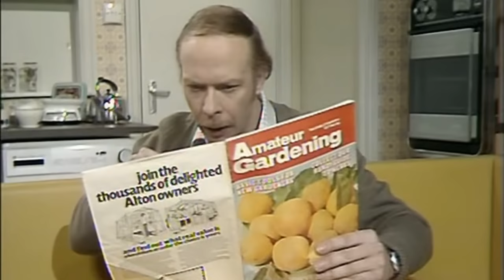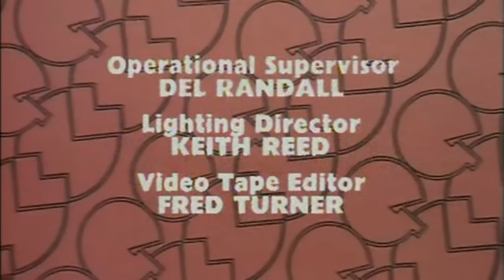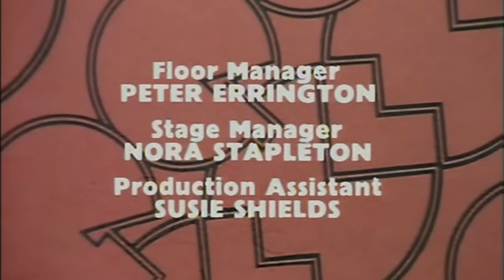George And Mildred (1977) SE02 EP1 - Jumble Pie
George and Mildred is a British sitcom produced by Thames Television and first aired between 1976 and 1979. It is a spin-off from Man About the House, and starred Brian Murphy and Yootha Joyce as constantly-sparring married couple George and Mildred Roper.
George is not happy. Not only has Oscar the budgie died but Mildred has donated all his gardening magazines to the vicar for the local church jumble sale,on the basis that George never does any gardening. What she has failed to realise is that only the top few are about gardening, the rest are girlie mags, so George has to retrieve them before the vicar finds out.